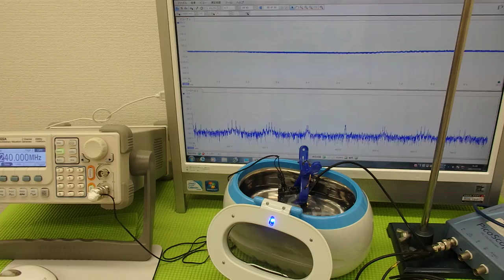超音波実験 Ultrasonic experiment